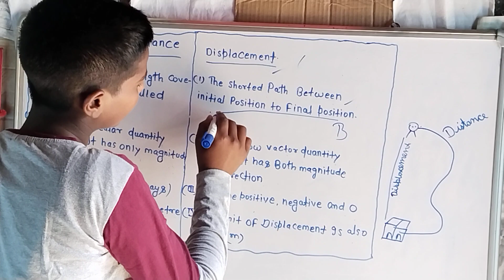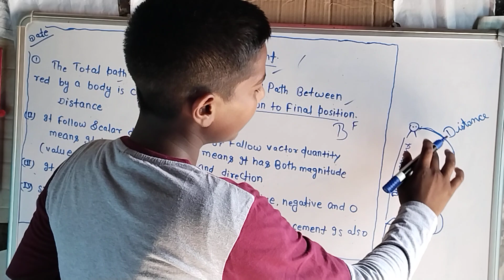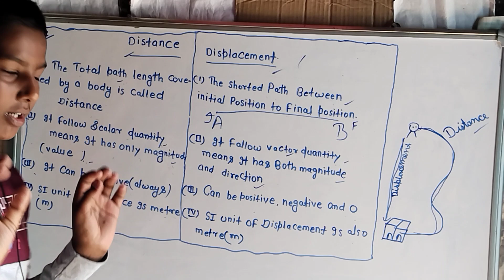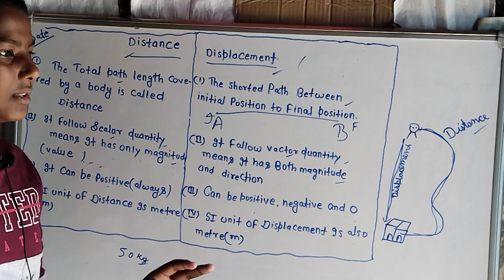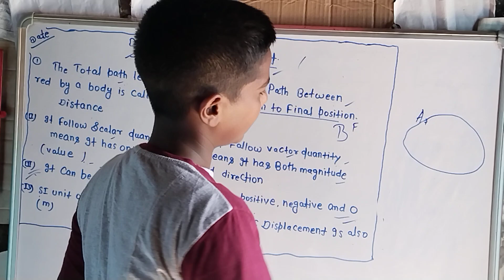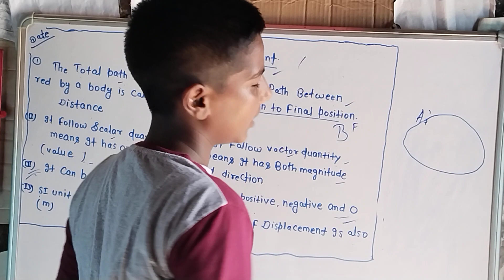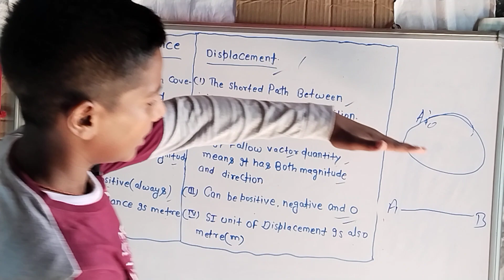Major Difference Between Distance And Displacement Class 9 Arya classes